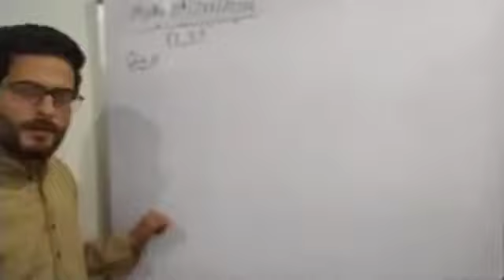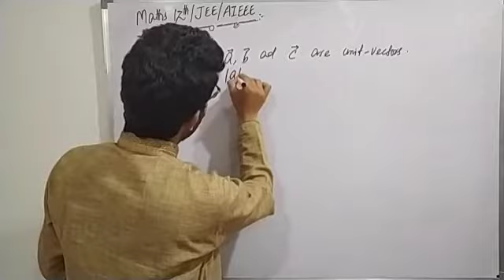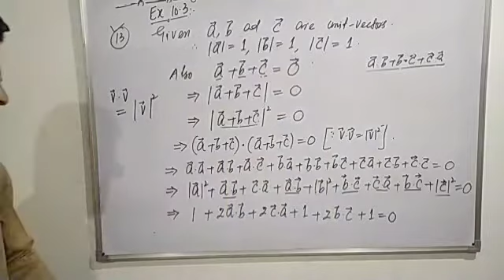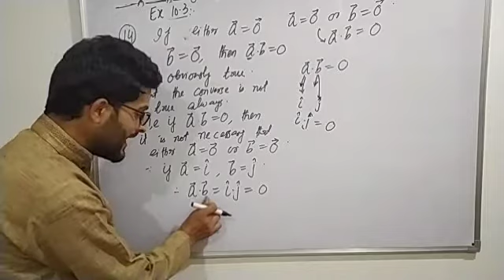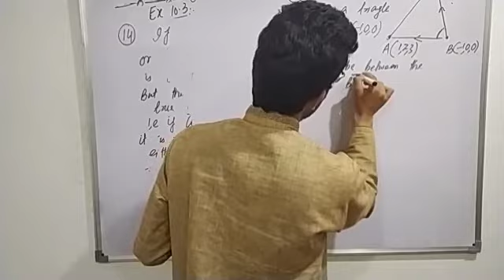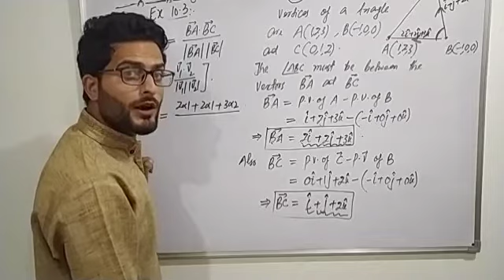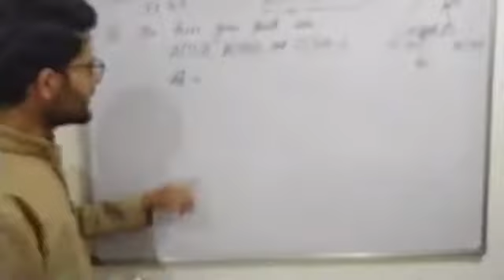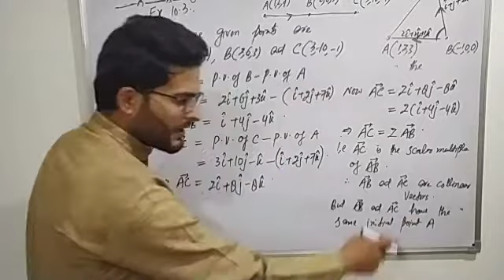Solution of Ex. 10.3 Qno. 12 onwards (Vectors).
Class 12th mathematics/JEE/AIEEE exams.